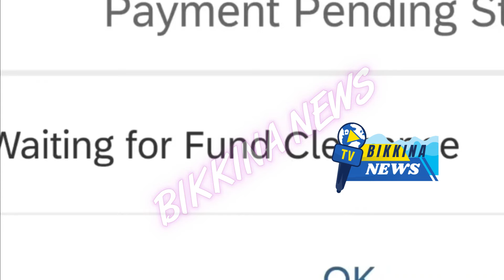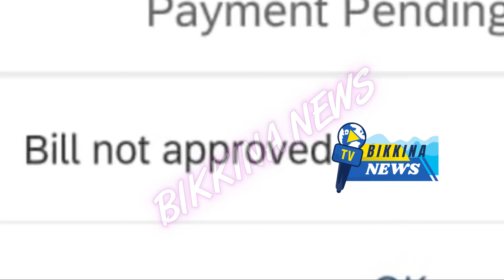మార్చి నెల జీతాలు-పెన్షన్లు ఈ రోజు జమ అయ్యే అవకాశం ఉందా?-02-04-2024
Description: The March-2024 salary updates related to the AP govt employees and pensioners are given here. The salaries and pensions cannot be deposited into the accounts due to the non-banking day on 1st of April. Though the bills are ready in e-Kuber, they cannot be deposited into the accounts.

11.  Music from YouTube music library
12.  Music from Video Editors used in the video making